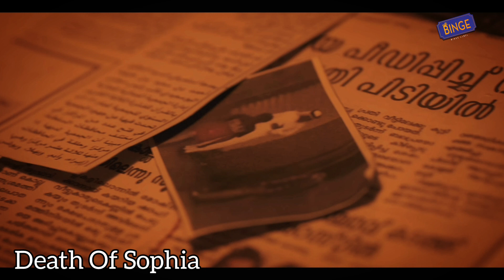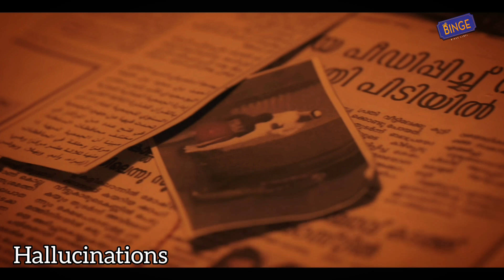Rorschach Malayalam Trailer Explanation | Whiteroom Torture Malayalam Explanation | Binge Label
this Video isn't Created to Insult or Disrespect Anyone Personally. take it in an Entertainment Manner

credits to :

Mammooty Kampany